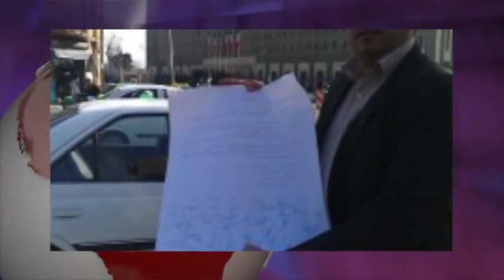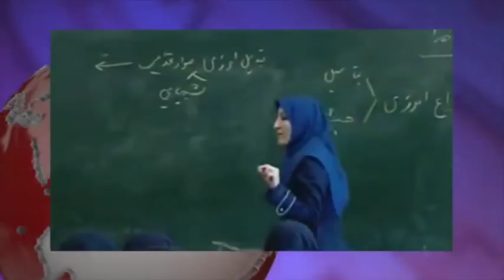تلویزیون ایران فردا - ایران و جهان در هفته ای که گذشت یکشنبه 28 دی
همچون هفته های پیشین با شما خواهیم بود و مروری میکنیم بر مهمترین رویدادهای خبری ایران و جهان طی یک هفته گذشته. با ما همراه باشید و دوستان خود را نیز در جریان اخبار قرار دهید.